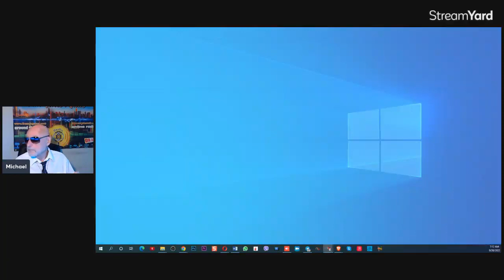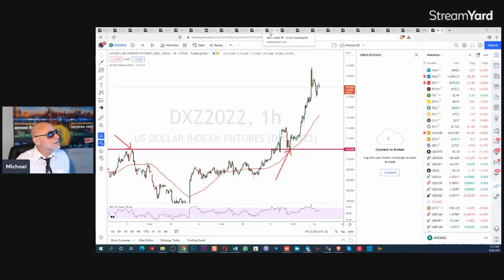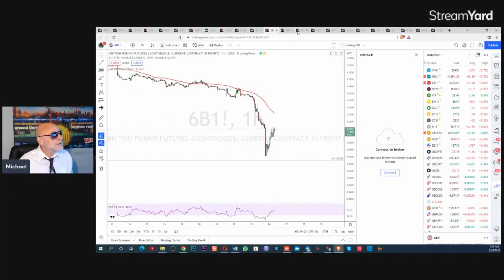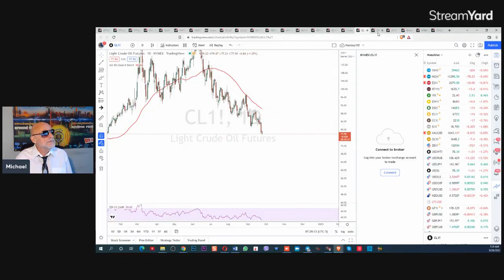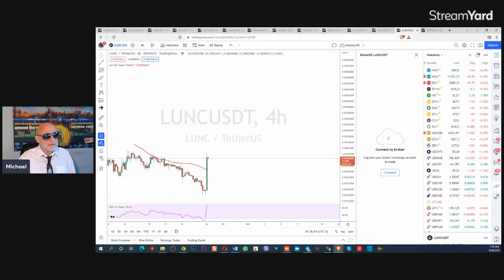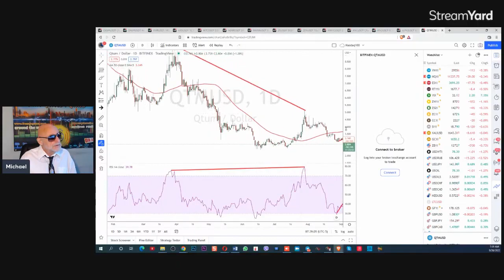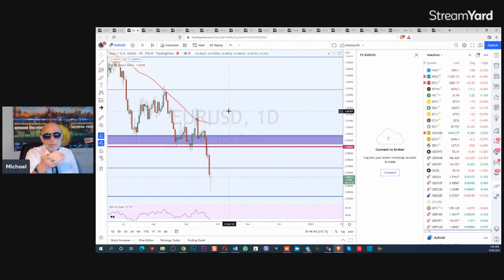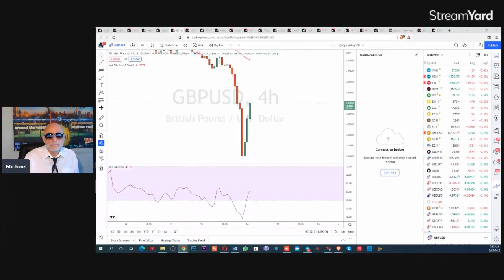Таро и Финансы. Встреча с Галиной.Обзор Бирж! 26 сентября 2022 г.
Таро и Финансы.
Встреча с Галиной.

Обзор Бирж и Трейдинг в Реальном Времени!
26 сентября 2022 г.

1. Аналитика
2. Установление Уровней!
3. Нахождение Предполагаемой Цели!
4. Получение Профита!
Биржевая Академия Трейдинга DelTick!
Почетный профессор Университета Ставропигион (философия, психология) по линии Юнеско.
Майкл Мелихов - Президент и Основатель единственной в Чикаго русскоязычной Компании " DelTick " – Биржевой Образовательной Академии, которая обеспечивает анализ рынка ценных бумаг, индексов, акций и валюты (Форекс). Майкл Мелихов - психолог, математик, шахматный мастер. Начал работать на бирже в 1996 году.В 2015 году, Майкл Мелихов и Компания “DelTick” -получили титул:«Официальный Партнер одной из крупнейших Брокерских Компаний в Мире Ninja Trader. Mайкл Мелихов неоднократно приглaшался для проведения вэбинаров на базе Ninja Trader.Майкл Мелихов проводит обучение Практического Трейдинга по всему миру, как очно – в своем офисе, по адресу: 395 E.Dundee Rd., Suites 400, 500, Wheeling, IL 60090, USA, так и по интернету.Имеет 2 канала на Ютуб (на английском и руссом языках): Deltick Trading Academy-r and Deltick Trading Academy-e.Постоянный участник Twitter для профессиональных Трейдеров (nick – sunmikee1).